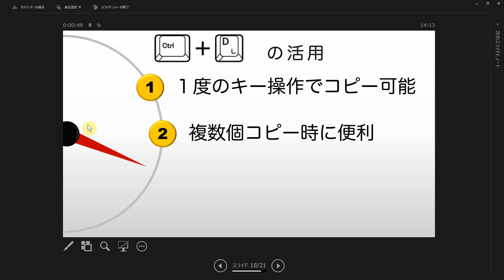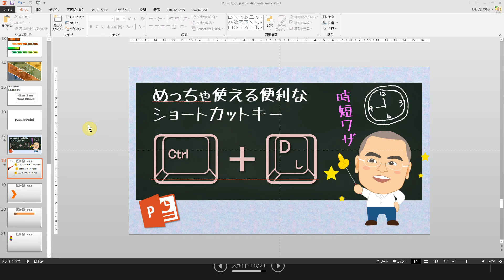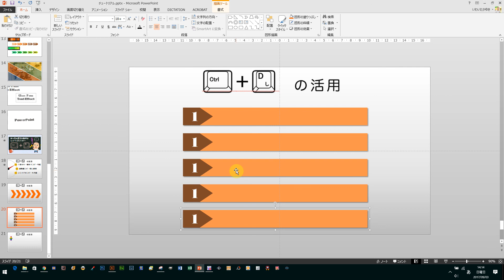【Ctrl＋D】あまり知られていない！？めっちゃ使えるショートカットキー【パワポ時短ワザ】